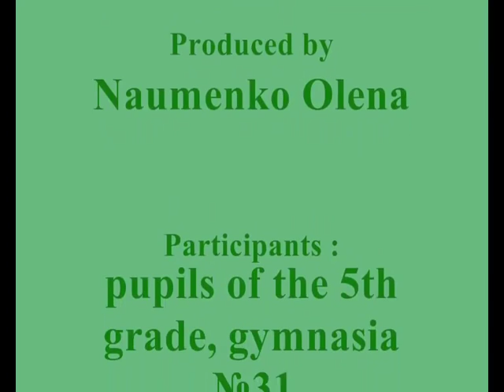Євроклуб "Глобус" Черкаської гімназії 31